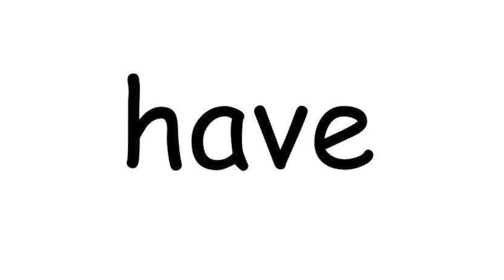Cheap Water Commercial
sorry abt the bad mic lol